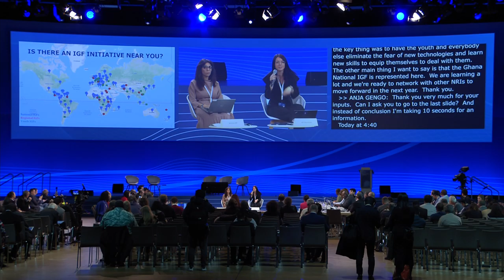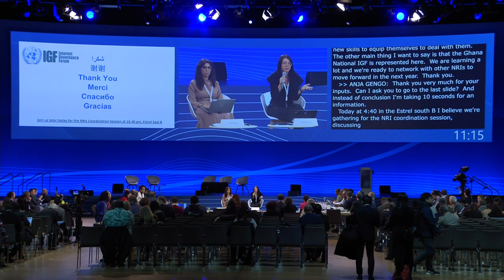IGF 2019 - Day 3 - Convention Hall II - Emerging Technologies and their Interfaces part 2 - Floor